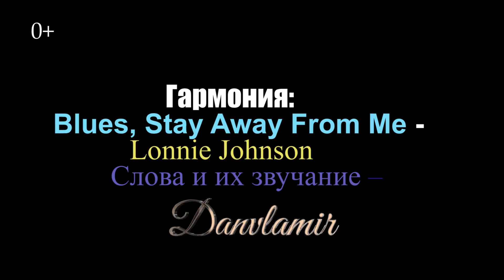Брошусь в Утро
Гармония: Blues Stay Away From Me - Lonnie Johnson.
Слова и их звучание – Данвламир

Свет так долго кричал сквозь замёрзшее утро,
Но никто не услышал, и он лёг перламутром
на усталые крыши.
Но, пожалуйста, - тише!
Пусть взберётся повыше...
Слышишь?...
Как легко он целует побледневшие звёзды,
их мелодии тают, им звучать уже поздно...
С полосою заката
Их встречаем обратно.
Возвратились – и ладно!
Закрываю глаза. И приснилось мне будто
Забинтовано в дождь безнадёжное утро.
Посерели рассветы,
Потерялись ответы.
Где ты?
Все разлуки и встречи
заколдованы в Вечность.
Сон не лечит...
Открываю глаза: крыши, блеск перламутра,
 Прочь тоску! Брошусь в УТРО!